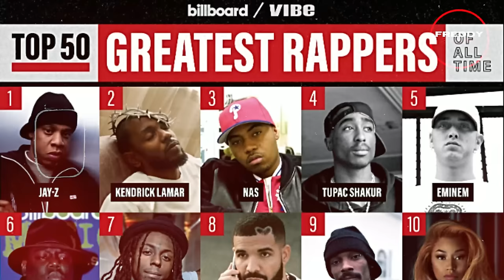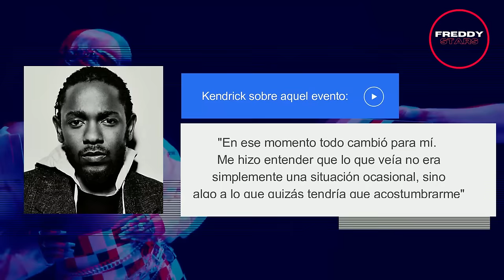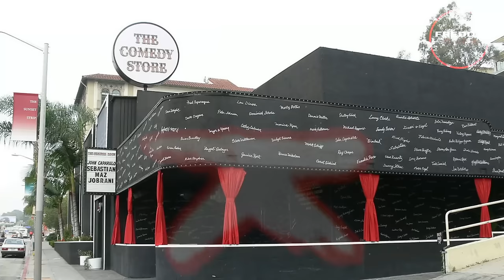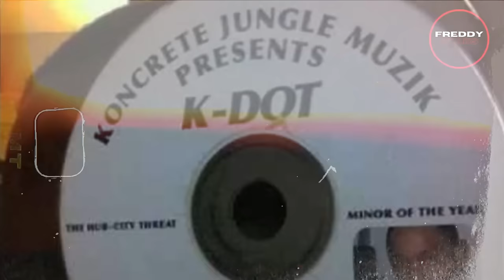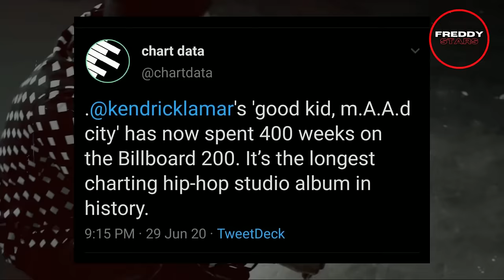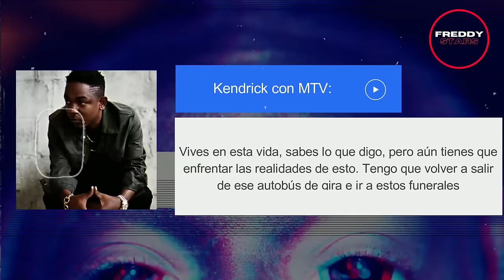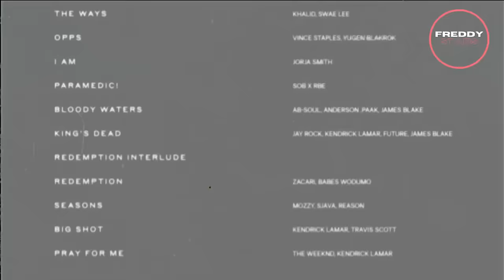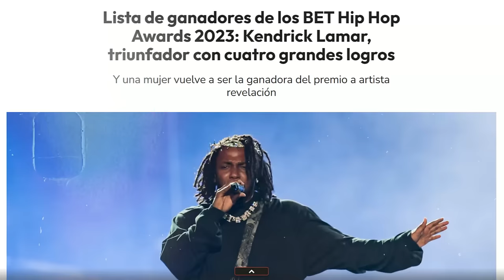La Historia de Kendrick Lamar a Lujo de Detalle (Documental)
La Historia de Kendrick Lamar a lujo de Detalle, Todo lo que NO sabías de Kendrick Lamar Duckworth, La mejor calidad e Información de la mano de Freddy Stars 💫

Si estás leyendo esto significa que eres parte de ese 1.66% de personas que se Lee los comentarios de mis videos. Házmelo saber comentando este emoji "🐝" y hablamos ;)